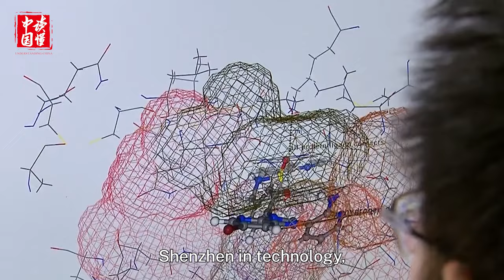Stephen S. Roach: China's Greater Bay Area is an example of a new phase of modernization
When talked about China's Greater Bay Area, Stephen S. Roach, senior fellow at Yale University expressed that it is an example of a new phase of modernization and brings together geographically proximate urban centers with different skills.